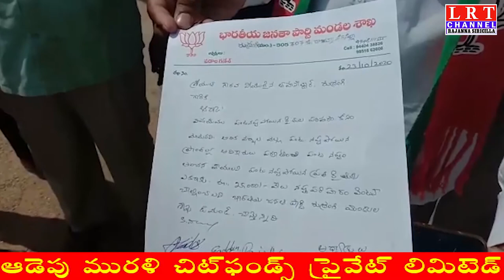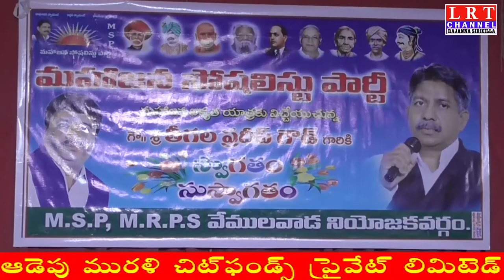23.10.2020 LRT NEWS BULLETIN RAJANNA SIRICILLA